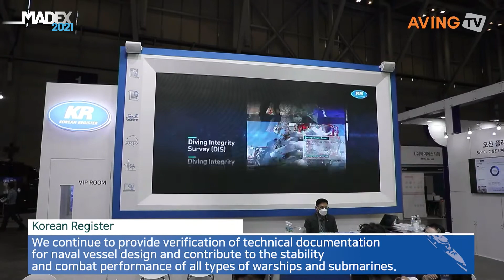[MADEX 2021] Korean Register (KR)